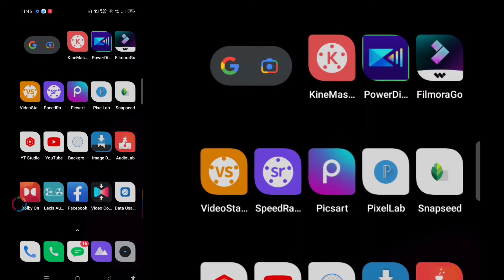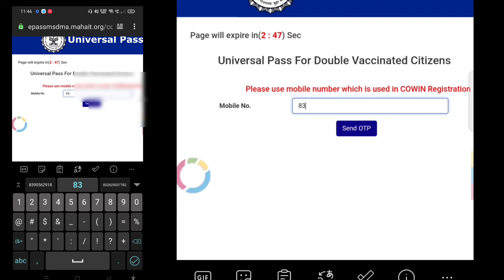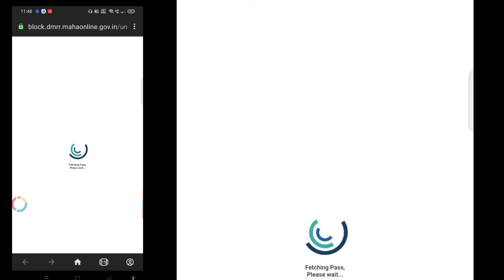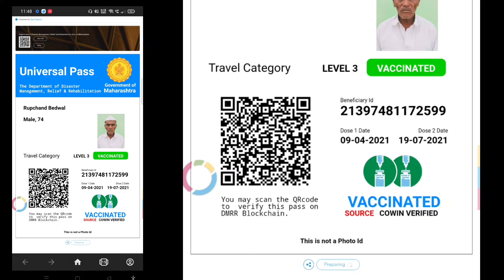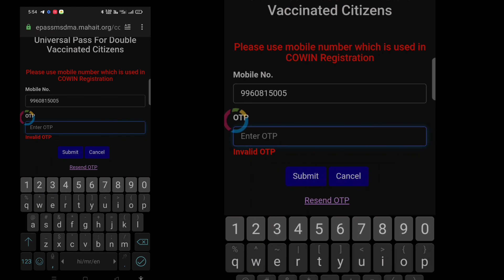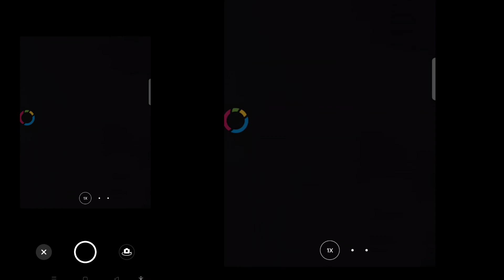how to make universal pass Nov2021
लिंक पर क्लिक करें तो सीधे आप univarsal पास बना पाएंगे